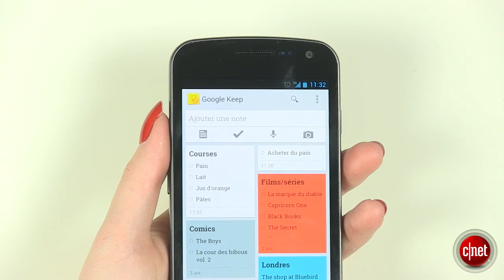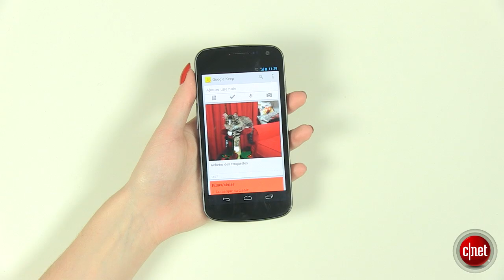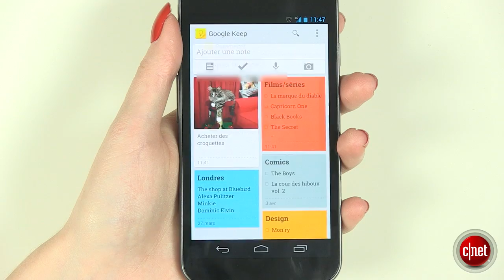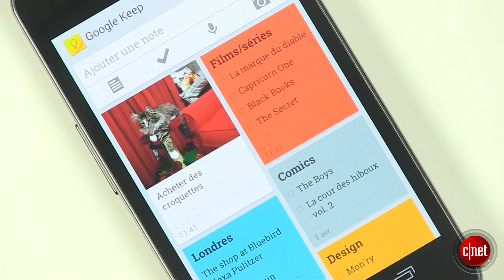Google Keep, le nouvel Evernote ?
Google arrive enfin avec une application de prise de notes : Google Keep. Disponible depuis peu sur le Play Store, l'application peut elle faire le poids face à celles déjà bien installées comme Evernote ? La réponse en vidéo.